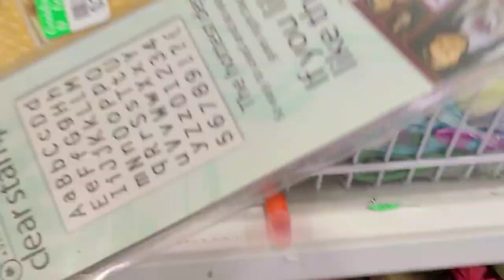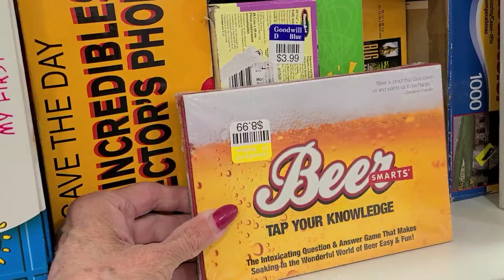Shop GOODWILL THRIFTING with Me! TONS of Everything! I went for the Handbags...Shop with Me!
Kate Spade Vera Bradley! No Dooneys!  Craft Supplies, Glassware, Party Supplies, Decorative Arts, Pots Pans! I can see where Goodwill Hauls prevail!
Pandora Bracelet of the Day. Tiffany Bracelet.